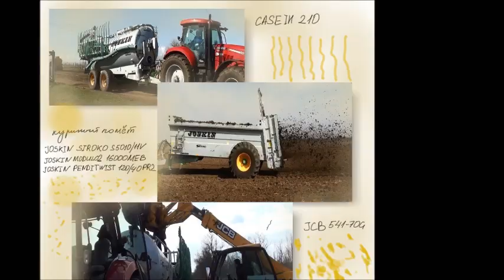Joskin Siroko 11 Modulo2 16000MEB Penditwist Case Puma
Внесение птичьего  навоза